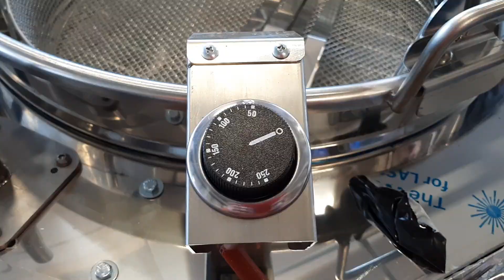Cargo Bike Triciclo Carretto per Cucinare Caldarroste convertibile in Friggitoria Ambulante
Cargo Bike presenta il nuovo Triciclo Carretto per Cucinare Caldarroste, ma che è convertibile in Friggitoria Ambulante . E' una idea per sfruttare il triciclo in tutte le stagioni. Basta sostituire la padella delle caldarroste con una pentola da circa 30 Litri , aggiungere uno sgocciolatoio e il gioco è Fatto. Il bruciatore funziona a Gas GPL ( Il macchinario è certificato CE) e permette di utilizzare la Cargo Bike in modo itinerante o in specifiche location. La Bicicletta a tre ruote usata come base meccanica è il triciclo ATTILA 2.0 Heavy Duty di Cargo Bike, un robustissimo triciclo con Ruote da Moto, Cambio a 7 rapporti, Freni a disco Idraulici.   Per informazioni potete contattare il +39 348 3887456